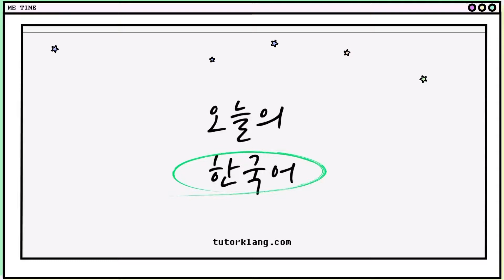오늘의 한국어#8 다른 건 없어요?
오늘의 한국어 한 문장은
"다른 건 없어요?" 입니다.
매일 한 문장씩 같이 따라 읽어요~